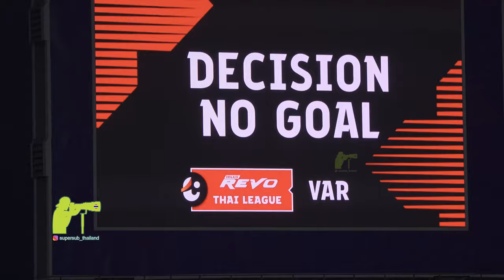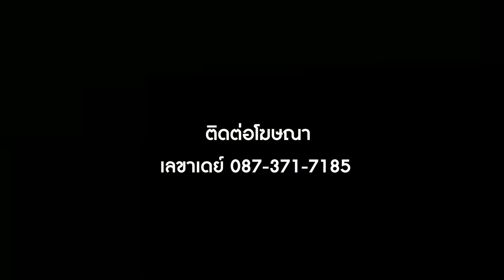FW-CHENROP SAMPHAODI-เจนรบ สำเภาดี-BG Pathum United-2021/22